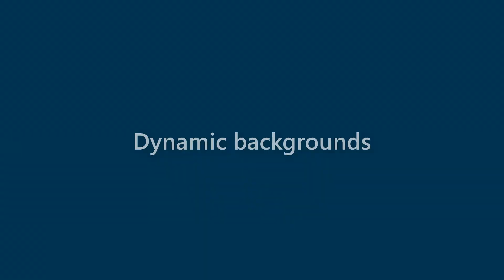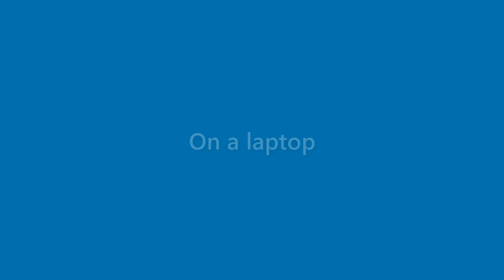Maxine Mccormick - appearance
Name Look - Maxine Mccormick - appearance. In this video we present "Maxine Mccormick" name look and feel in various scenarios.
This video will cover:
How does "Maxine Mccormick" look as a personal letterhead?
How does "Maxine Mccormick" look on a business card?
How does "Maxine Mccormick" look on a computer/laptop screen?
How does "Maxine Mccormick" look with different background colors?
How does "Maxine Mccormick" look with various fonts?